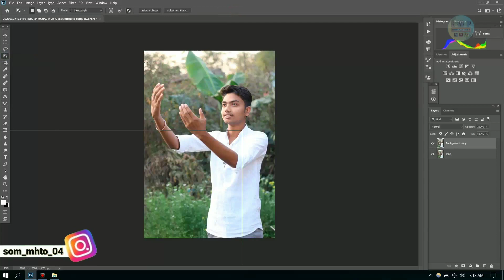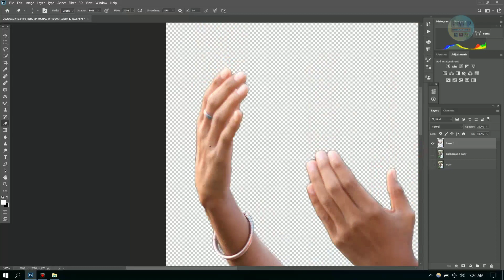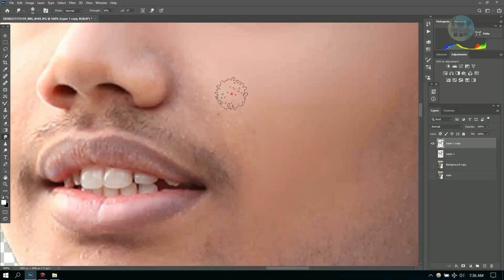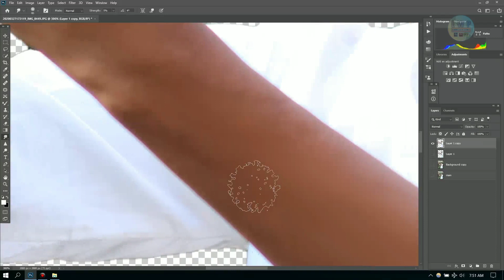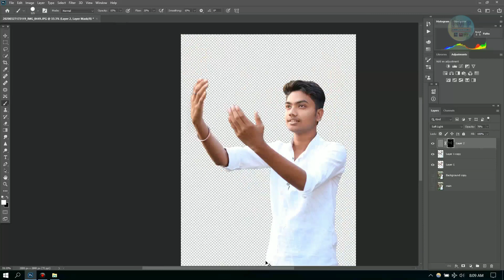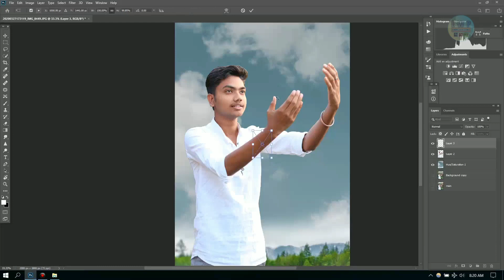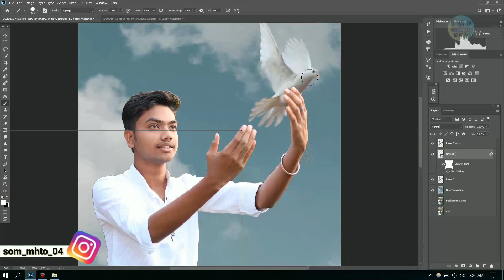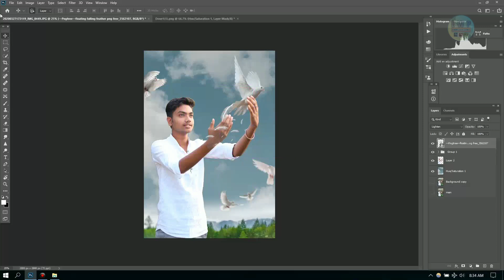Photoshop cc Bird Fly concept Photo Editing || Photoshop cc manipulation viral Instagram photo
✴️Password: @898924✴️

                   ⏬Using Gear⏬
⏺️Boya m1 mic ▶️
⏺️Canon 200d ▶️
⏺️Digitek tripod ▶️

Appreciate by pressing the like button.

                    🙏Thank you 🙏 up